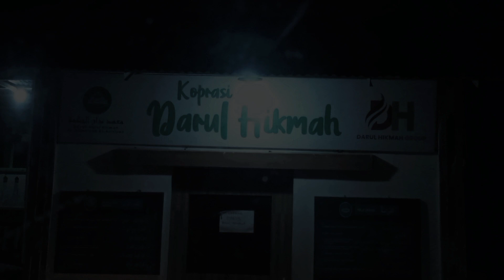BERBAGI SAHUR DI PESANTREN ANAK YATIM | DAYAH DARUL HIKMAH | ACEH BESAR | FAITH CONFIDENCE | Ep: 5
BERBAGI SAHUR KE PESANTREN ANAK YATIM, DAYAH DARUL HIKMAH, DESA CUCUM, KUTA BARO, ACEH BESAR, NANGGROE ACEH DARUSSALAM, INDONESIA.